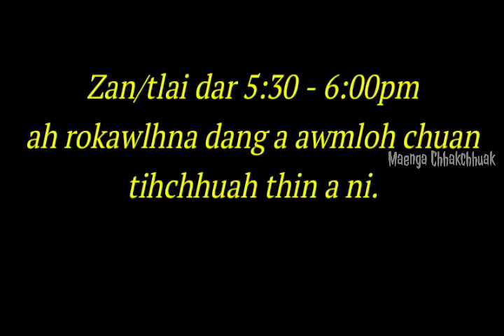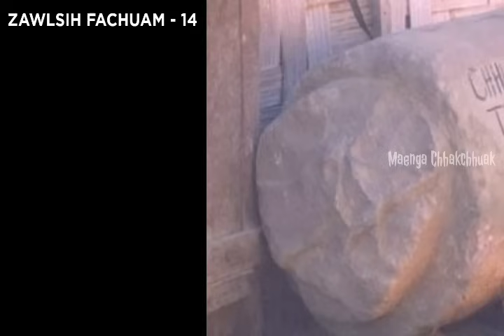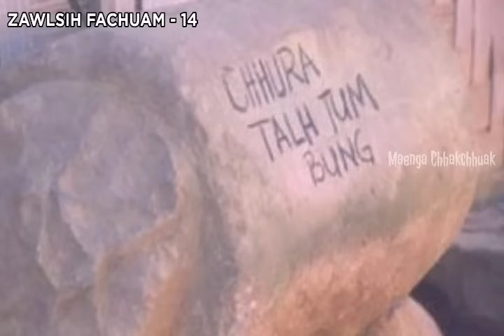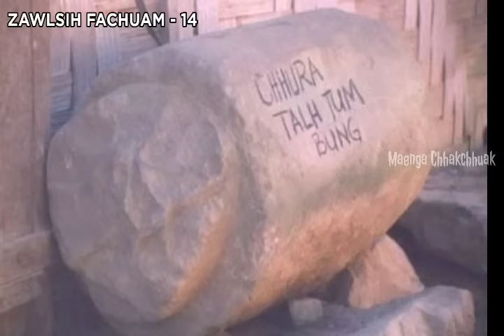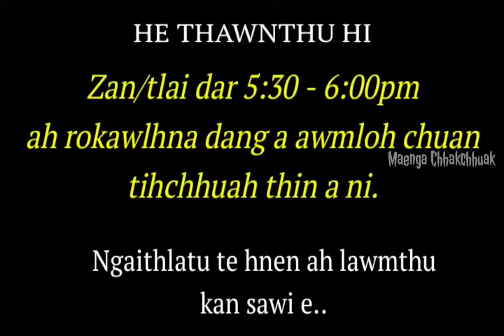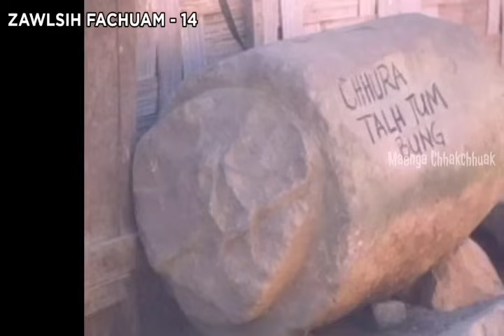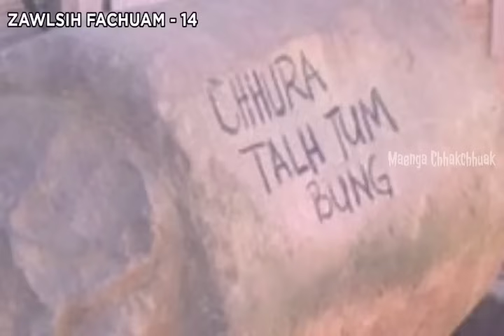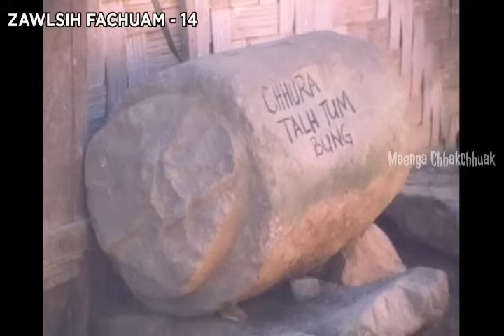ZAWLSIH FACHUAM - 14 ( Pasaltha Thawnthu Ngaihnawm) By - Sangtea Renthlei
- Story/Information/News -